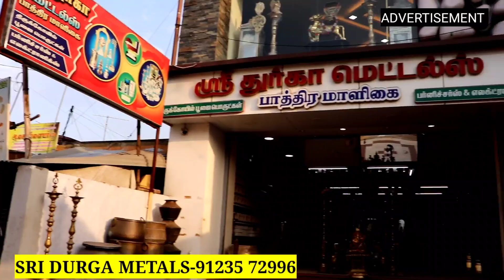கும்பகோணம் குத்துவிளக்கு கையால் உருவாக்கப்படும் | பித்தளை பாத்திரங்கள் Durga Metals Kumbakonam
Sri Durga Metals
Metals & Pathira maligai

wedding vessels ,Temple pooja vessels
crafts and all furniture available

3 / 803-A
Vandipettai
Natchiyar kovil
Kumbakonam 612602

Kumabakonam Vessals
kumbakonam kuthuvilaku

Kumbakonam vessel shop online
Kumbakonam vessel shop phone number
kumbakonam brass wholesale
kumbakonam brass vessels online
Kumbakonam vessel shop near me
kumbakonam famous things to buy
swamimalai bronze and panchaloha idols manufacturer
bronze statues kumbakonam
kumbakonam handicrafts
kumbakonam special items
kumbakonam pooja items
5 feet kuthu vilakku price
kumbakonam vilakku online shopping
nachiyar kovil kuthu vilakku
kuthu vilakku price in kumbakonam
7 feet kuthu vilakku price
kumbakonam silver kuthu vilakku
2 feet kuthu vilakku price

Advertisement contact
விளம்பர தொடர்ப்புக்கு